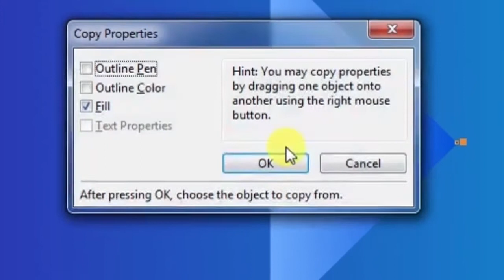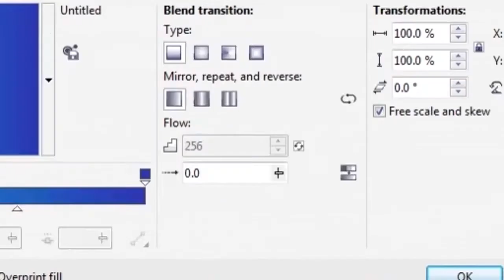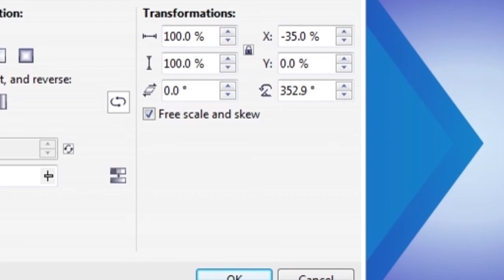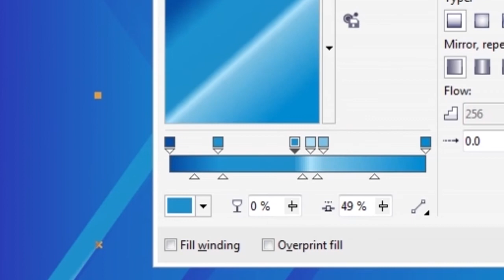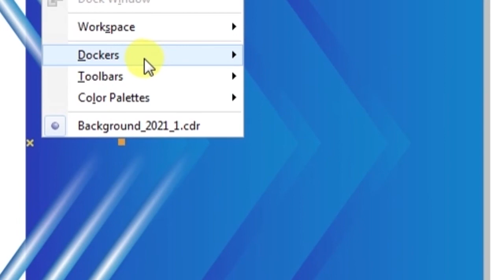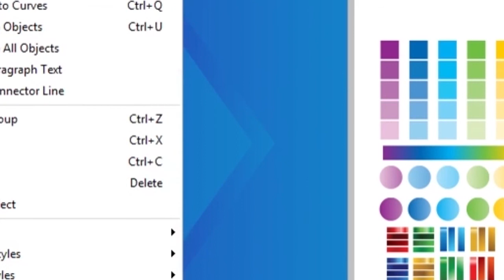How to Create Abstract Elegant Backgrounds | Download free cdr file on FreeGraphic.in